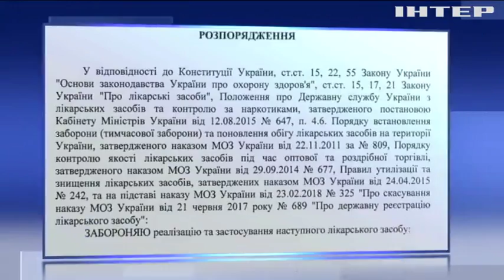Смерть немовляти: в Україні заборонили болгарську вакцину БЦЖ